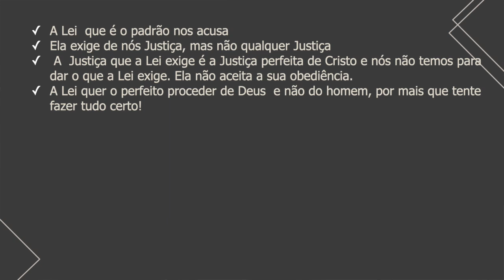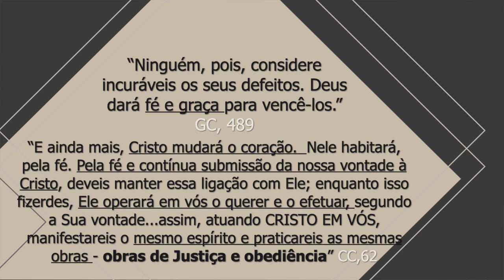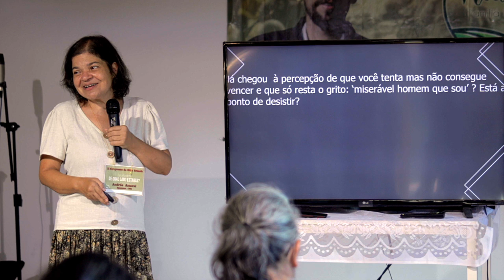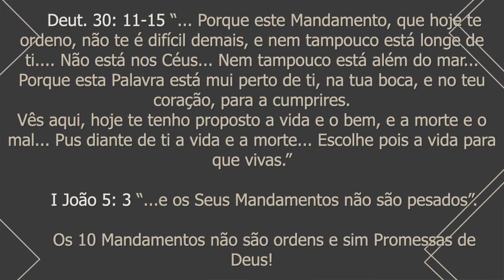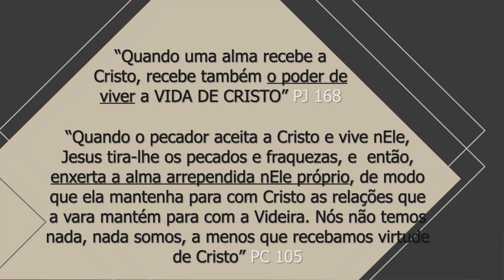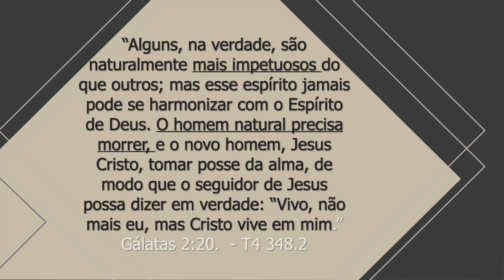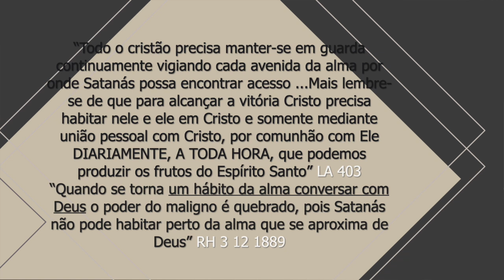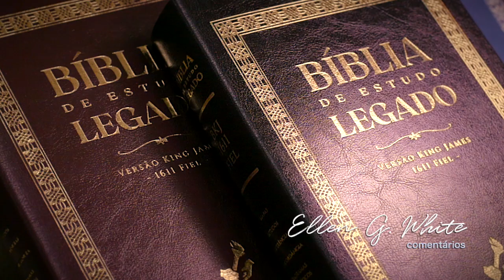(496) - COMO É POSSÍVEL VENCER O PECADO HOJE? - (parte 4 de 4)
ISAÍAS 26:12  Senhor, tu nos darás a paz, porque tu és o que fizeste em nós todas as nossas obras.

Doações..

CRÉDITOS:
Apresentação: Andrea Amaral
Produção executiva: Silverino Küll
Imagens, Direção e Edição: Raphael Aguiar